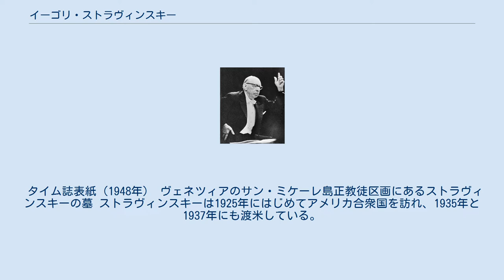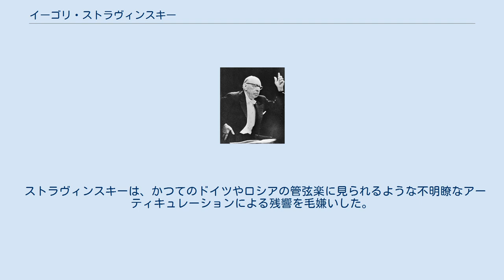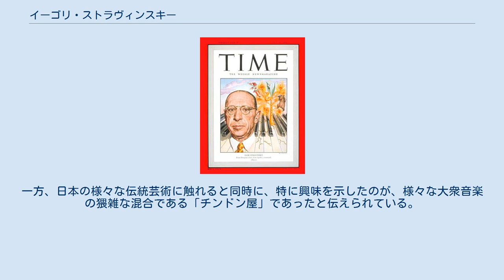イーゴリ・ストラヴィンスキー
署名 イーゴリ・フョードロヴィチ・ストラヴィンスキー（ロシア語: И́горь Фёдорович Страви́нский、1882年6月17日 - 1971年4月6日）は、ロシアの作曲家。
 同じくロシアの芸術プロデューサーであるディアギレフから委嘱を受け作曲した初期の3作品（『火の鳥』、『ペトルーシュカ』、『春の祭典』）で知られるほか、指揮者、ピアニストとしても活動した。
20世紀を代表する作曲家の1人として知られ、20世紀の芸術に広く影響を及ぼした音楽家の1人である。
 左からストラヴィンスキー、リムスキー＝コルサコフ、その娘のナジェージダ、シテインベルク、カーチャ（ストラヴィンスキーの妻）（1908年） 1882年6月17日（当時ロシアで使用されていたユリウス暦では6月5日）、サンクトペテルブルク近郊のオラニエンバウム（現・ロモノソフ）に生まれ、首都のサンクトペテルブルクで育った。
ストラヴィンスキー家は16世紀末にさかのぼるポーランド系小貴族で、伝統的にその領地はリトアニア大公国の中にあったが、徐々に没落していった。
父のフョードルは三男だったために財産を受け継ぐことはなかったが、マリインスキー劇場づきの、当時のロシアを代表するバス歌手として有名だった。
 両親の希望で官吏の道を目ざして、イーゴリは現在のサンクトペテルブルク大学法学部へ1901年に入学したが、その一方で週に一度音楽理論を学んだ。
法学部で知りあったリムスキー＝コルサコフの末子であるウラディーミルの勧めによって、1902年夏にリムスキー＝コルサコフと会い、個人授業が受けられることになった。
同年11月に父が没した。
 リムスキー＝コルサコフの授業は最初は不定期だったようだが、1905年秋ごろから定期的なレッスンを受けるようになった。
大学は1906年4月に学位を取得した（1905年に卒業したが、血の日曜日事件以降の大学の混乱で学位取得が1年遅れた）。
 初期の管弦楽作品としては『幻想的スケルツォ』(1908)と『花火』(1909)が優れているが、リムスキー＝コルサコフは1908年6月に没し、これらの曲の初演を聞くことはできなかった。
自伝によればバレエ・リュスの主宰者セルゲイ・ディアギレフはこの2曲を聞いてからストラヴィンスキーと親密な関係を持つようになったというが、実際のところはよくわからない。
ディアギレフから最初に頼まれた仕事はバレエ『レ・シルフィード』のためにショパンのピアノ曲を管弦楽用に編曲することだった。
 ウクライナのウスティルーフにあるストラヴィンスキー博物館 1910年にはバレエ・リュスのために作曲した『火の鳥』がパリのオペラ座で初演され、大成功を収める。
翌1911年には、第2作『ペトルーシュカ』が初演され、これも成功を収める。
さらに1913年、第3作『春の祭典』がパリで初演された。
この上演は楽壇をセンセーショナルな賛否両論の渦に巻き込み、初演においては観客の怒号が演奏をかき消すほどであったと伝えられているが、その後すぐに評価は急上昇し、これも大成功を収めることとなった。
これら3作によってストラヴィンスキーは若手の革命児として名を刻まれる事になった。
 ストラヴィンスキーはそれまでも夏をウスティルーフ（現ウクライナ）、冬をスイスで過ごしていたが、1914年、第一次世界大戦が勃発するとウスティルーフには帰れなくなり、スイスに居を定めた。
1917年に起きたロシア十月革命により故国の土地は革命政府に没収され、ロシアからの収入も得られなくなり、またバレエ・リュスの公演も戦争に妨げられて思うにまかせず、ストラヴィンスキーの生活は苦境に陥った。
このころ作曲された曲はロシアの民衆詩や寓話による土俗的な『きつね』、『結婚』、『兵士の物語』などがあり、ストラヴィンスキーの新しい局面を示す。
ほとんどの曲は戦時中には上演する機会がなかったものの、次の新古典主義の作風を準備するものとなった。
 1921年撮影 戦後の1920年にパリで初演された『プルチネルラ』はまだスイスに住んでいた時に作曲された曲だが、18世紀の音楽の旋律と形式をそのまま使いながら、新しい管弦楽法で音楽に新しい命を吹き込んだもので、1921年以降フランスに落ち着いてから作られるようにな...